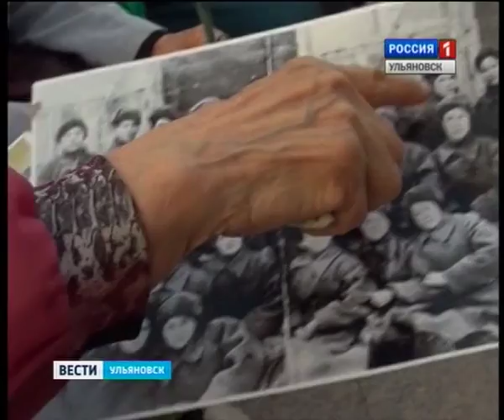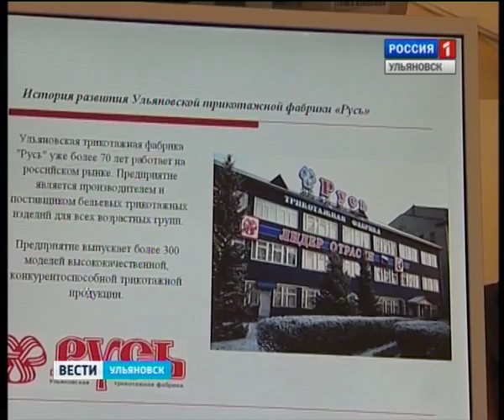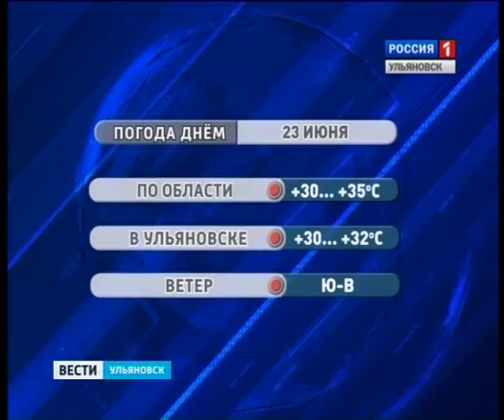Вести-Ульяновск - 22.06.15 - 19.35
Выпуск программы "Вести-Ульяновск" 22 июня 2015 г. 19.35

День памяти. День скорби. В Ульяновске почтили память жертв самой кровопролитной войны в истории страны.

Показали себя с лучшей стороны.  В областном центре отметили День поля. С достижениями ульяновских аграриев познакомилась наша съемочная группа.

Местные инициативы получат финансовую поддержку. О перспективах культуры на селе– расскажем в продолжение выпуска.

В Ульяновске отметили Акатуй. С народным творчеством и национальной кухней познакомилась наша съемочная группа.

Дворовый спорт для жителей олимпийского города. В Ульяновске дан старт турниру по мини-футболу.